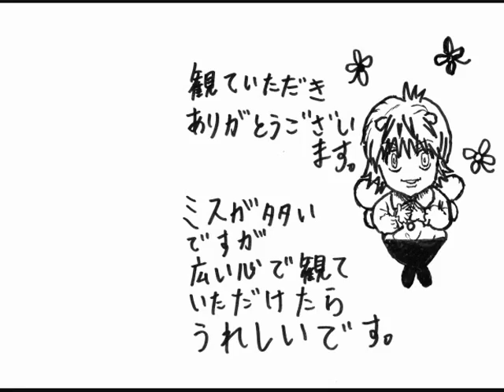ピアノでHUNTER×HUNTER ED 「Hunting for your dream」弾いてみた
HUNTER×HUNTER　ed　「Huntingforyourdream」をピアノでひいてみました。